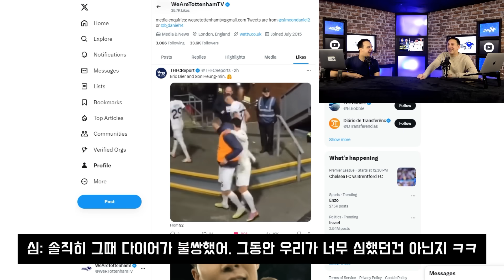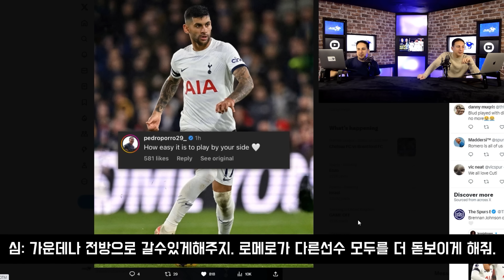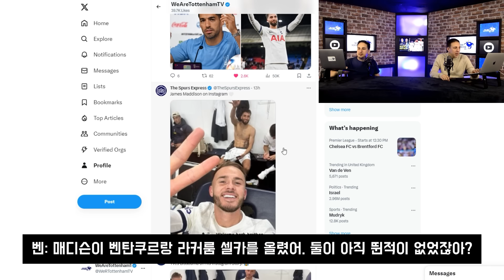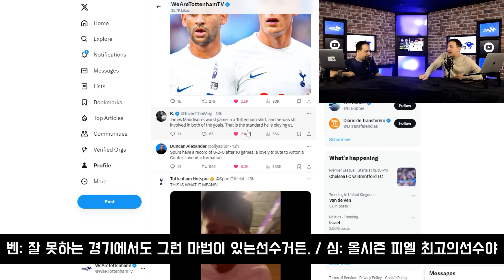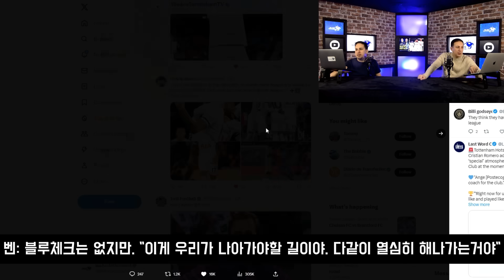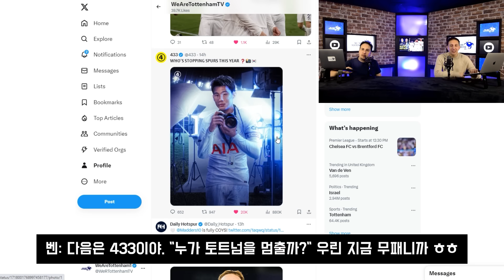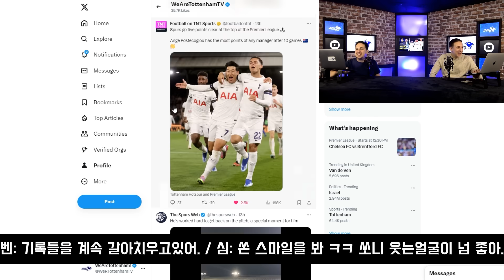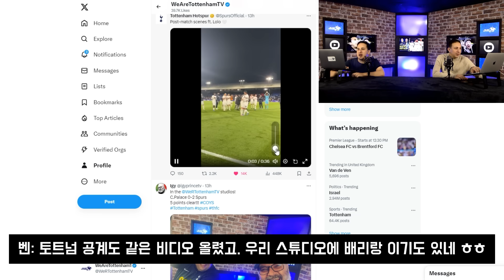[트위터 현지반응] 토트넘 현지팬들의 수정궁전 트위터 반응은?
승점 5점차 선두가 된 토트넘. 현지팬들은 트위터에서 어떻게 반응했을까요?